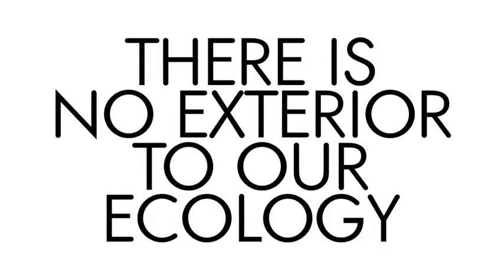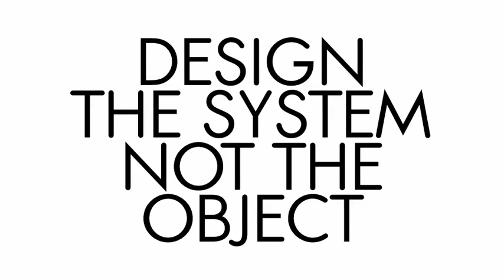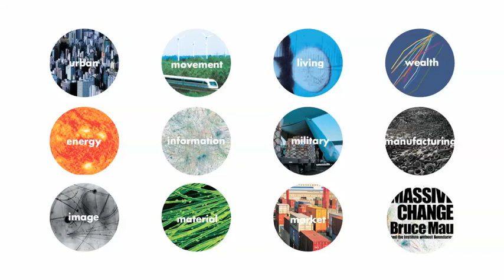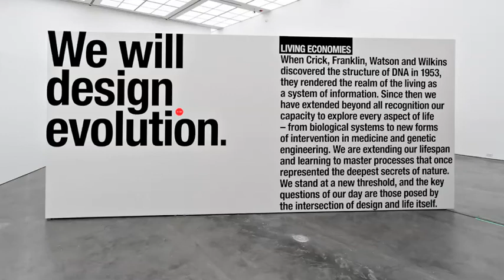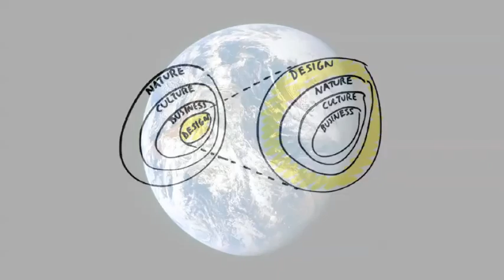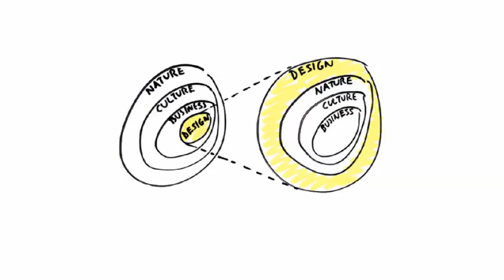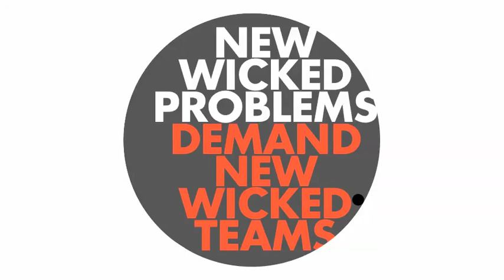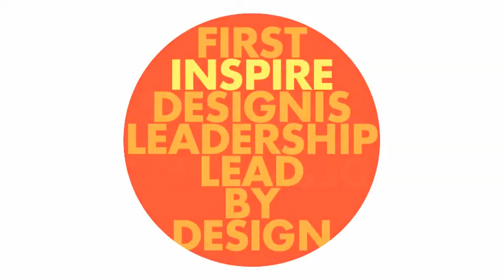Resilient Design: It's All in the Blueprint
This video was shown on March 23rd, 2012, at the Future Tense event Defining Resilience.

Bruce Mau -- @brucemaudesign
            Co-Founder and Director, Massive Change Network